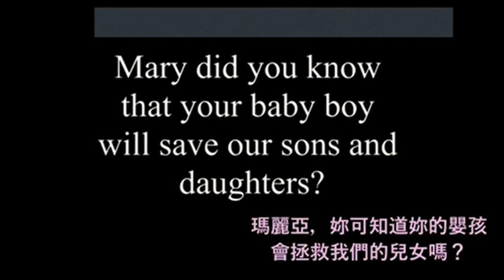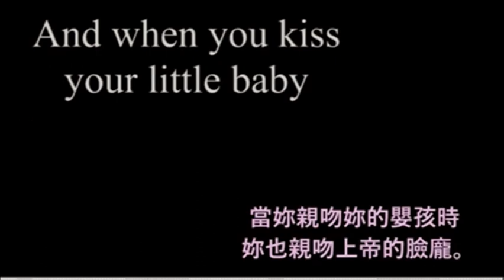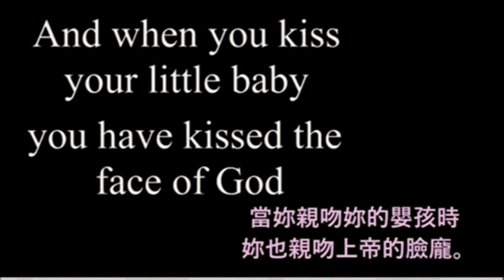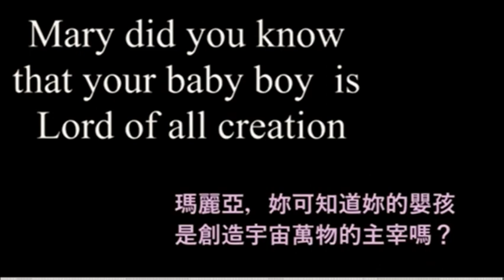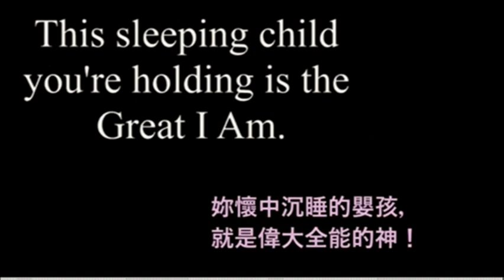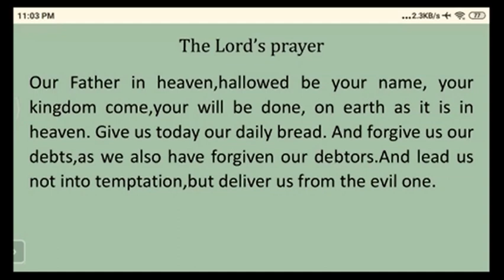20211207晚讲故事配英文字幕